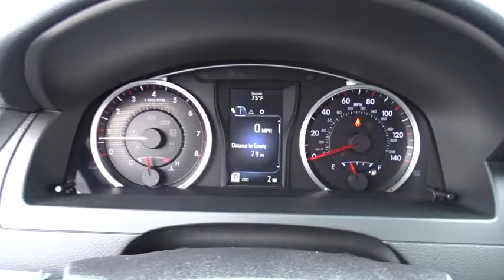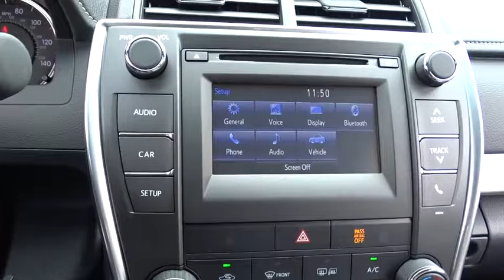2017 Toyota Camry Countryside, Oak Lawn, Calumet city, Orland Park, Matteson, IL 17016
2017 Toyota Camry

6941 South Western Ave.